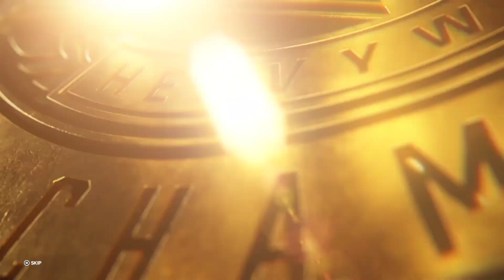Money In The Bank 2023 - Gunther VS Matt Riddle Intercontinental Championship Match - WWE 2K23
MY GAMING RIGS
Desktop Specs

Laptop Specs
Model- Acer Nitro5
Processor- Ryzen5 5600H
GPU- Gtx 1650 Gddr6

Ignore Tags-
wwe 2k23
wwe 2k23 gameplay
money in the bank 2023
money in the bank prediction